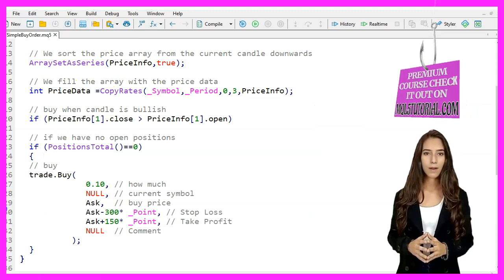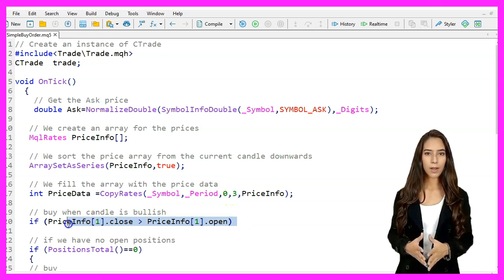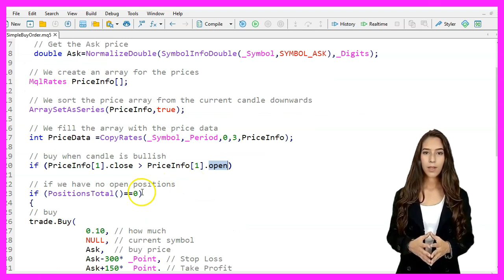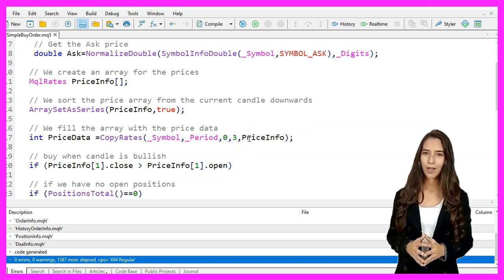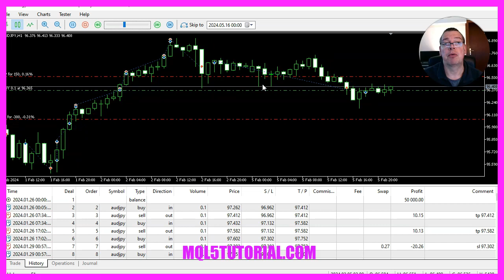MQL5 TUTORIAL - SIMPLE BUY ORDER EXPLAINED (in 5 minutes)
In this video, we are going to create a simple ExpertAdvisor that is able to create a buy trade whenever the last candle was bullish. Let's find out how we can do that with MQL5.

With MQL5 for MetaTrader5, we can create an expert advisor that will execute trades based on certain market conditions. In this video, we want to create an expert advisor that will buy when the last complete candle is bullish and there are no open positions. Let's see how we can do that. Opening Meta Editor and Creating a New File. Please click on the little button here or press F4 in Meta Trader. Now you should see the Meta Editor window. Here, we need to include the necessary MQL5 header file for trading operations, Trade\Trade. Mqh, and create an instance of the C Trade class which will allow us to execute trades. Defining the market data. In the onTick function, which is called every time the market data is updated, we first get the current ask price for the symbol using the symbol info double function and normalize it to the correct number of decimal places using normalized double. Next, we create an array called price info to store the price data for the last three candles. We then use the array set at as series function to sort the array in reverse order so that the most recent candle is at index zero.

We fill the price info array with the actual price data using the copy rates function. We start from the current candle zero and copy the data for the last three candles, checking the market condition. Now we check if the last complete candle, candle one, is a bullish candle, meaning the closing price is higher than the opening price. Executing the trade. If we don't have any open positions as indicated by the position's total function returning zero, we will place a buy order using the Trade Buy function. This function takes several parameters, 0.10. This is the volume or lot size for the trade. In this case, 0.10 lots. Null, this is the symbol which is set to the current symbol by default. Ask, this is the current ask price, which is the price we will use to enter the long position. Ask - 300 _POINT. This is the stop loss price, which is 300 pips below the current ask price. Ask plus 150 _POINT, This is the take profit price, which is 150 point pips above the current ask price. Null. This is an optional comment for the trade. Compiling the code. Now we can press F7 to compile the code Meta Editor, testing the Expert Advisor.

If this was too fast for you or if you don't understand what all the code is doing, you may want to check out the premium course on our website or watch one of the basic videos first. Otherwise, let's go back to Meta Trader by pressing F4 or clicking the icon. Then press CTRL+R to start the strategy tester. Select the Expert Advisor we just created, enable the visual mode, and start the test. You should now see the Expert Advisor on the chart. We've just created a simple Expert Advisor that will buy when the last complete candle is bullish and there are no open positions, using a few lines of MQL code.

Okay, by now you should see the ExpertAdvisor running on your chart, if everything went well. And if you have an idea for a video like this one, and if you are already a premium customer, just drop me a line, otherwise maybe the premium course might be interesting for you. You can find that one on our website.